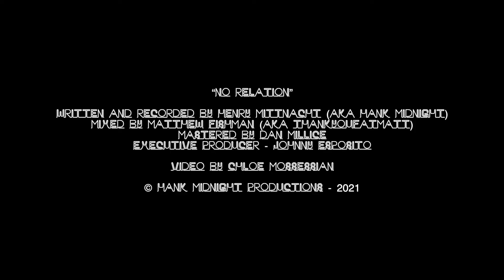Hank Midnight - No Relation [Music Video]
Lyrics
Clean shaven November sky
No relation unforgiven

"Come on out to my house"
Lifts the sweater from her blouse

"Treat time as filler through a screen filter
Gonna bite you in the ass one day
Cuz this carnival is sinking
In a therapy of public display
What more of atomic vibrations ?
This phone don't smell of dancing

"Lift the blouse from my naked skin
Slow dance me"

She said

Slow dance me"

No relation unforgiven

Don't forgive me this lie
I fear no shame

Fear no shame
Put no filter on it

Multi-instrumentalist songwriter/recording artist/producer, Henry Mittnacht (American, b. 1988), releases music under the name Hank Midnight. His compositions represent a wide range of musical genres including experimental pop and folk.